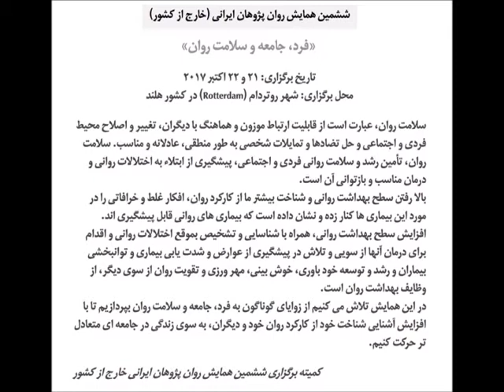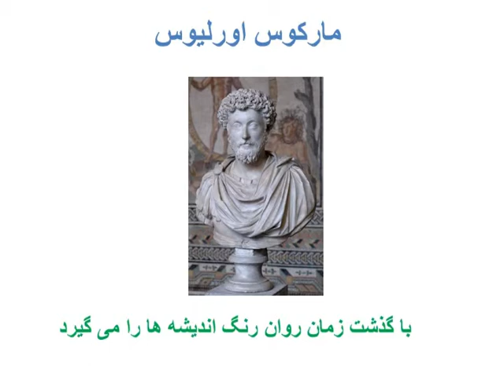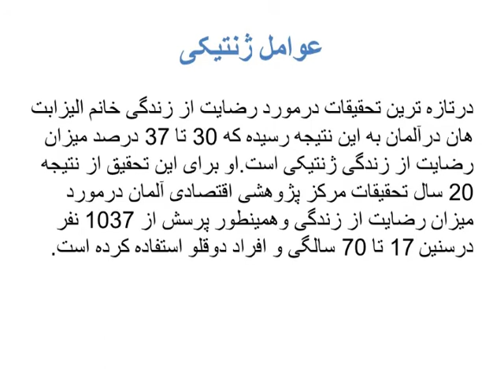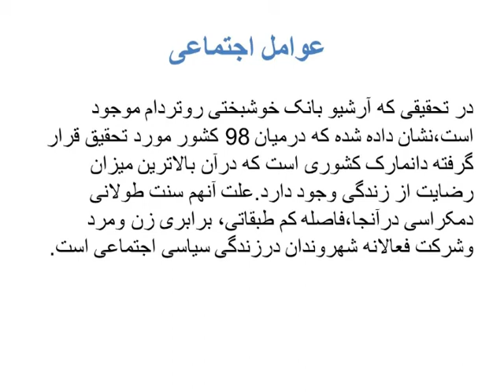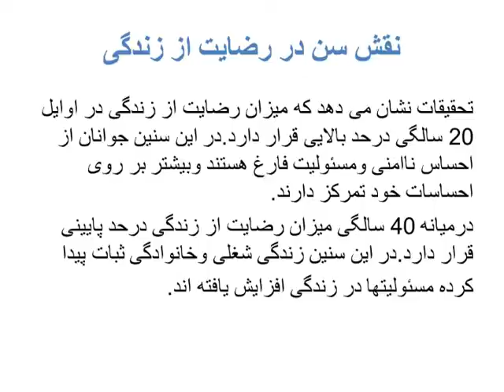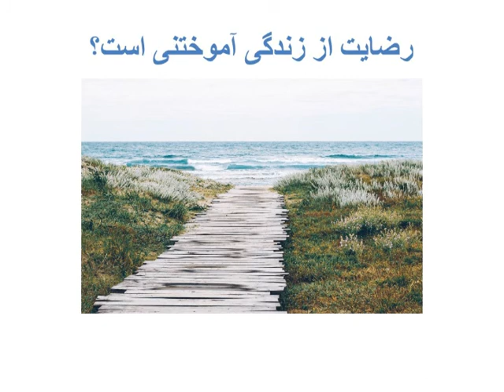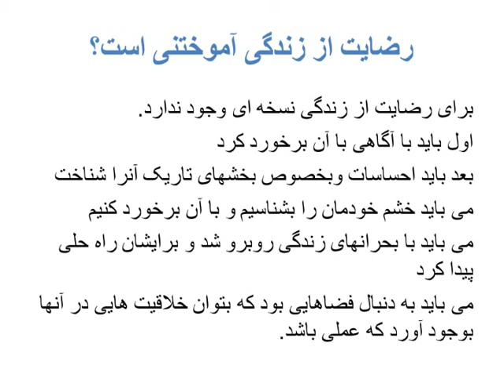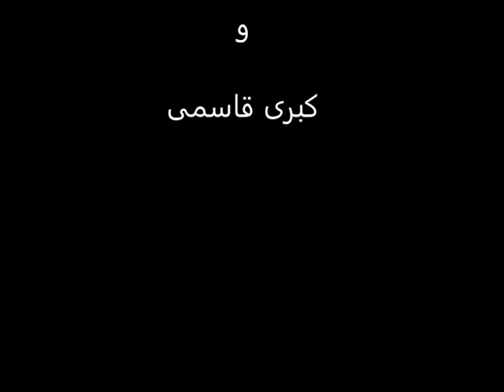ناهید کشاورز - رضایت از زندگی - ششمین همایش روان پژوهان ایرانی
رضایت از زندگی
ناهید کشاورز  - روان‌درمانگر و مشاور امور مهاجرین (آلمان)

ششمین همایش روان پژوهان ایرانی (خارج از کشور)

 «فرد، جامعه و سلامت روان»

تاریخ برگزاری: ۲۱ و ۲۲ اکتبر ۲۰۱۷
محل برگزاری: شهر روتردام (Rotterdam) در کشور هلند